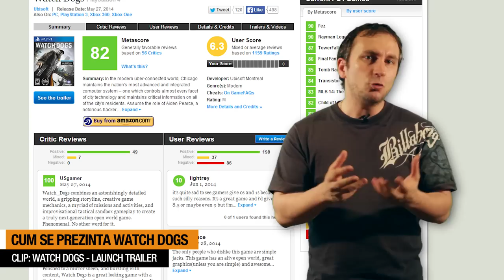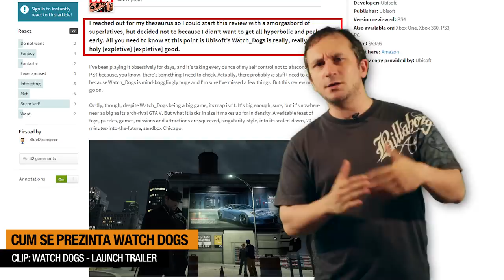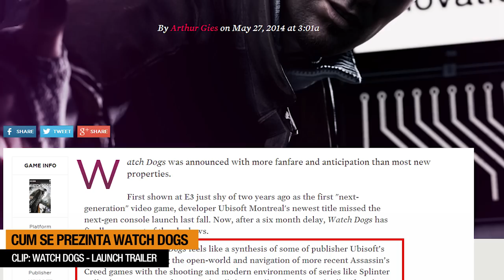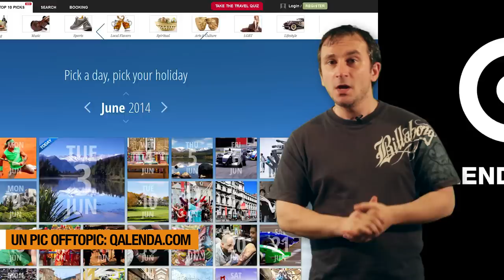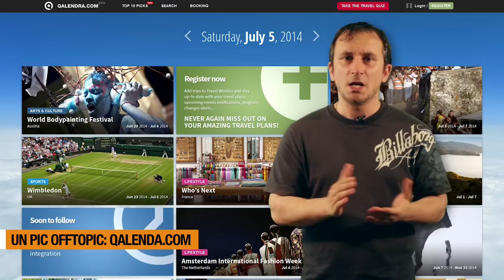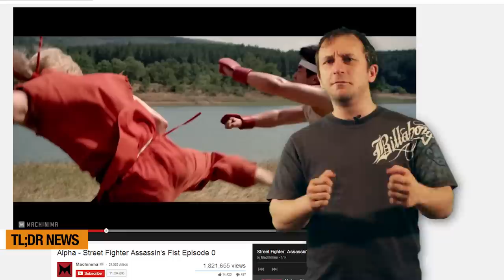NewsX: Watch Dogs după lansare, jocuri noi și amânări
Cum se prezinta Watch Dogs, acum ca lumea a avut ocazia sa-l incerce, cum arata urmatorul joc Battlefield, ce se intampla cu seriile Red Dead si Bioshock - stai tunat, afli in urmatoarele minute.